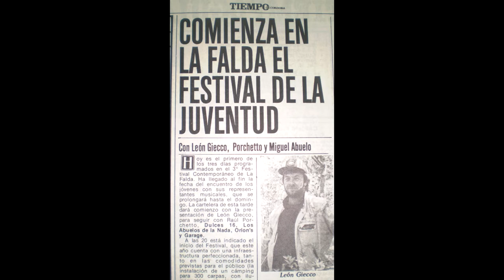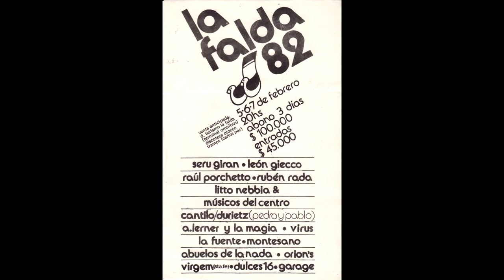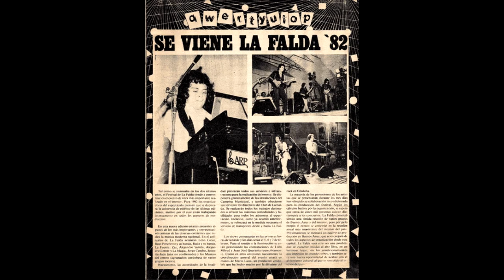El Témpano - Juan Carlos Baglietto y Silvina Garré - La Falda '82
Desembarco de la "trova rosarina" en el Festival Argentino de Música Contemporánea. Tercera edición: "La Falda '82". El debut de Juan Carlos Baglietto y cía es uno de los momentos más fuertes de este mítico encuentro cordobés.

"El témpano" y un pequeño cambio de letra que no quedó registrado en el disco "Tiempos difíciles".

Audio: gentileza Pol Escuti
Archivo audio/imágenes: Martín Carrizo

Acá un poco más de la historia en el documental "La Falda, el festival que hizo historia en la música argentina"